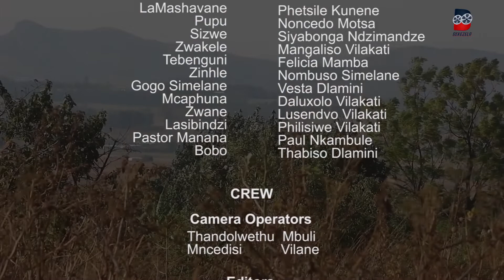Inhlitiyo Kayivunyelwa S01-E02